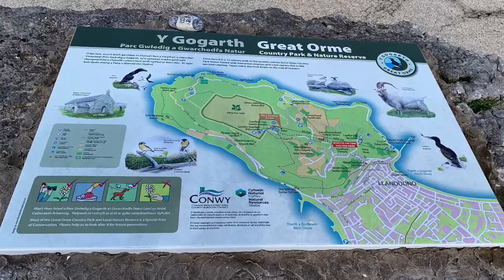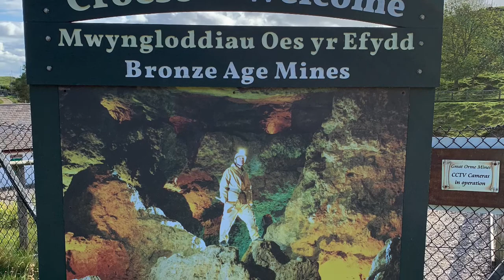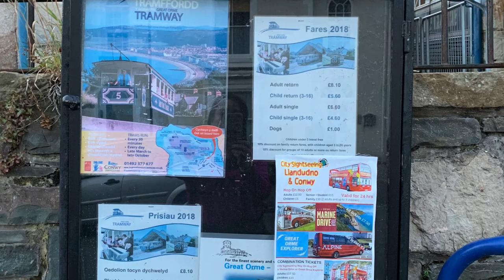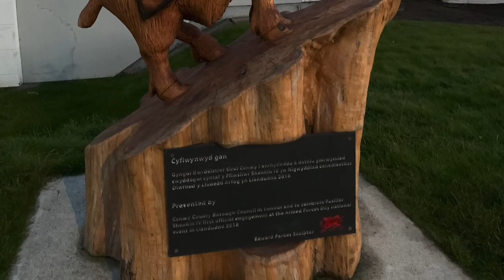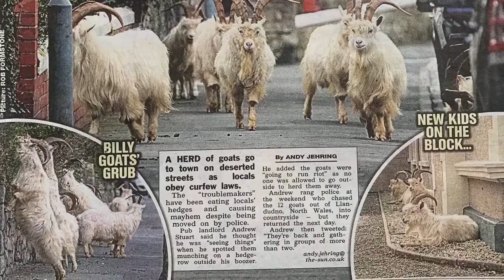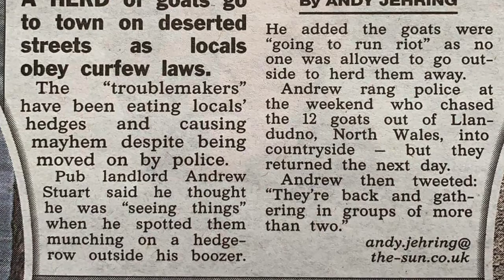MOUNTAIN TOUR PART 2 - more story to tell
Let me be your tour guide, come and join me for this another great mountain adventure exploring the GREAT ORME mountain in Llandudno,North Wales UK.
Llandudno is one of the oldest seaside towns in Wales way back the amazing Victorian time.
The VICTORIAN PIER is the longest in Wales and was opened in 1878. It has several cute shops and cafes line on it, and is a perfect place to head to for relaxation. You can walk along the water or sit on one of the benches and admire the scenery.
The VICTORIAN EXTRAVAGANZA takes place on the first May bank holiday weekend each year. It takes over the main streets of Llandudno for the full three days, bringing Vintage attractions, Entertainment and Fun fair.
The GREAT ORME BRONZE AGE MINES - the biggest prehistoric mine in the world. These mines offer self-guided tours to let the visitors know about the ancient tools and system, and learn how people searched for copper in prehistoric times.
The Great Orme KASHMIRI GOATS- most recently, Llandudno has been hitting the headlines for a very unusual reason! GOATS! That's right, goats! During the pandemic, this goats have provided a light relief in the news as they wonder down from the Great Orme and explore the deserted streets of the normally bustling town. The unusually quiet town has now become a playground for the goats as they wonder further into town than ever before. The goats have been seen climbing walls and roofs! Eating people's hedge rows and wondering along the streets! The goats has found fame across the world and become internet sensation. The Great Orme goats have certainly helped provide some light relief during these unprecedented times.

Maraming salamat po at mabuhay tayong lahat!